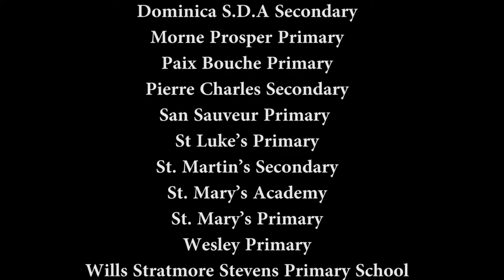Culture in Action National Schools Arts 2017 Instrumental Ensemble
The National Schools Arts Festival takes place every two years it is organized by the Cultural Division in collaboration with the Ministry of Education and Human Resource Development. The festival features presentations by primary and secondary schools in Art. Drama, Dance, Music Ensemble, Choral Speech, Vocal Solo and Choral Music.